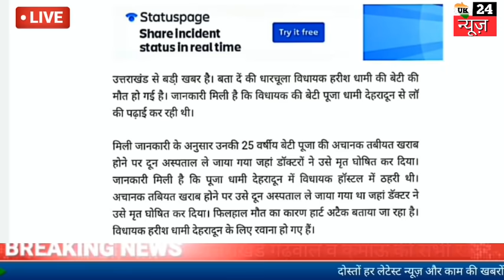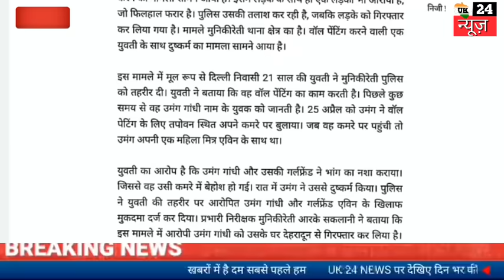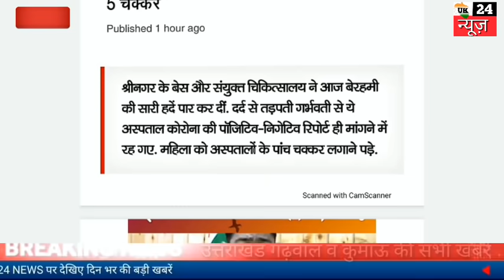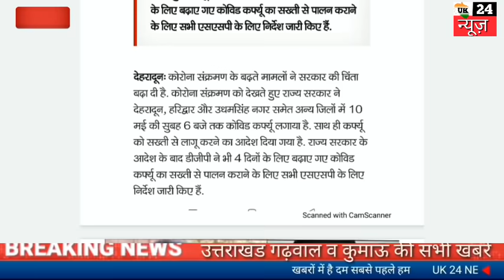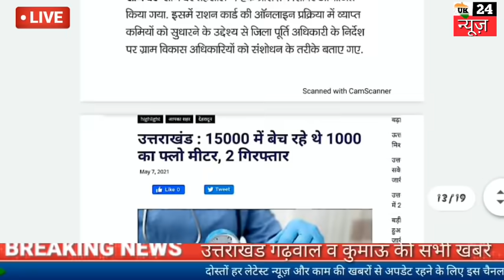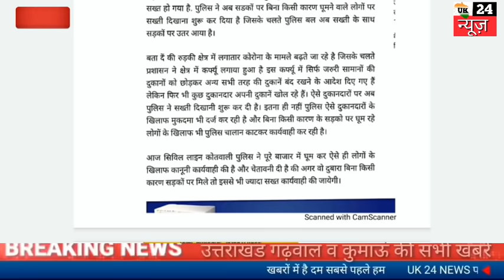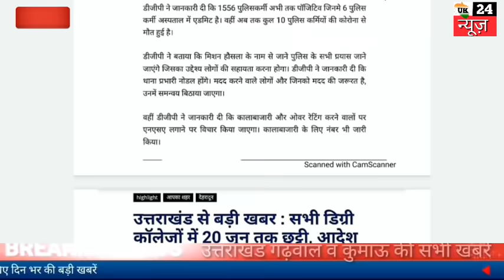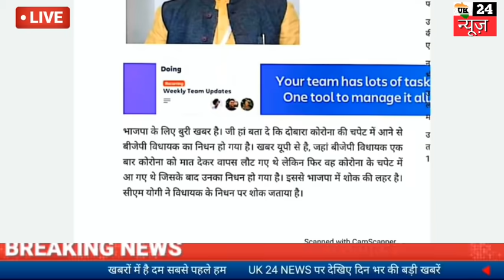7 मई उत्तराखंड समाचार उत्तराखंड विधायक की 25 वर्षीय बेटी की दून अस्पताल में निधन,lockdown की तैयारी